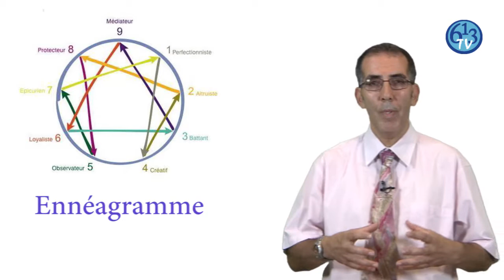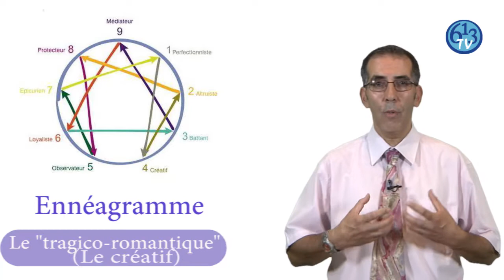L'enneagramme: le tragico-romantique (le créatif)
et toutes nos vidéos sur notre chaîne YouTube !

Restons connectés !